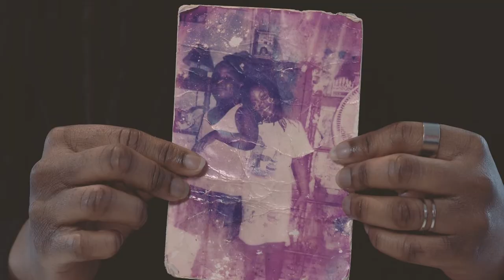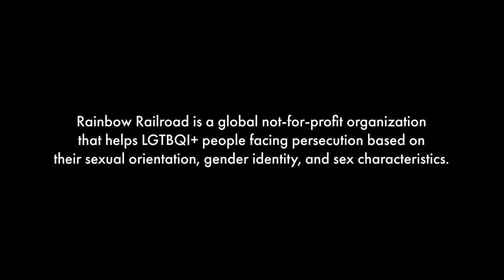Mill Street Brewery x Rainbow Railroad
Mill Street Brewery is working with Canadian Drag star Lemon, and Rainbow Railroad to help LGTBQI+ individuals access life, free from persecution.

Lemon sits down with Kena and Sanchia, who share the retelling of their journey from the Caribbean to Canada, with support from Rainbow Railroad. The sisters’ experience is just one of the more than 8,400 personal stories of persecution that Rainbow Railroad received in 2021 as a global not-for-profit organization.

Rainbow Railroad is an international charitable organization with headquarters in New York and Toronto that helps LGBTQI+ people seeking safe haven from state-enabled violence and persecution in countries where same-sex intimacy and diverse gender expressions and sex characteristics are criminalized.